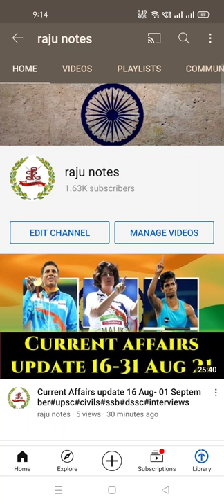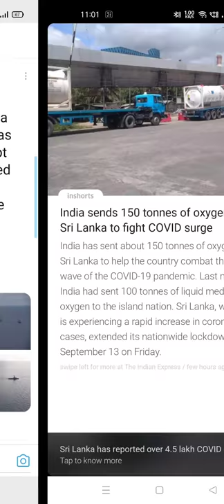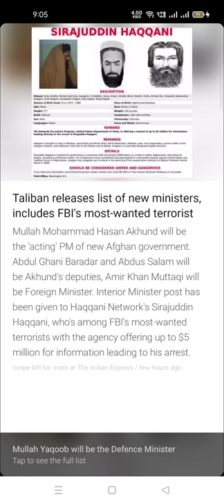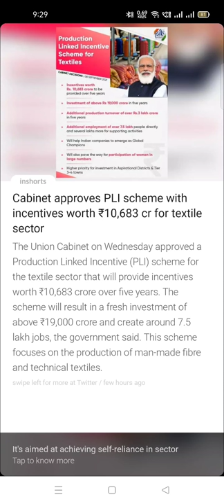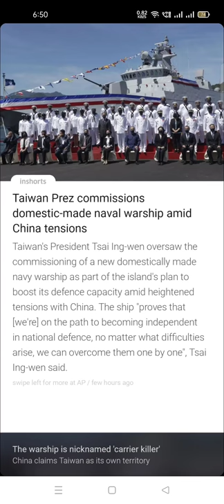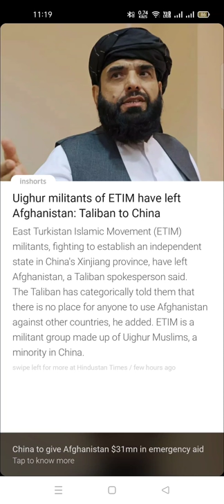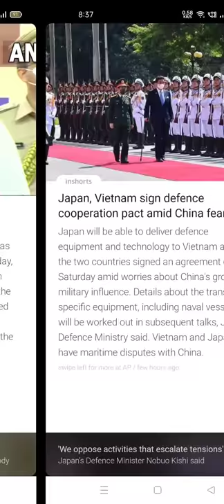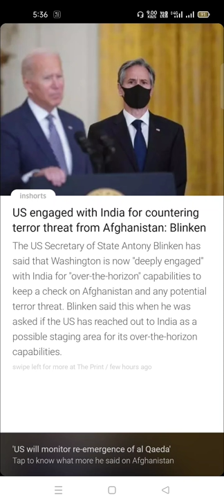Current Affairs update 1-15 Sep 21. Dssc,UPSC,SSB,other exams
best viewed on mobile. share it with others